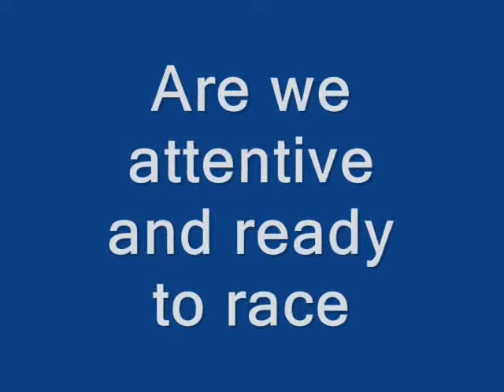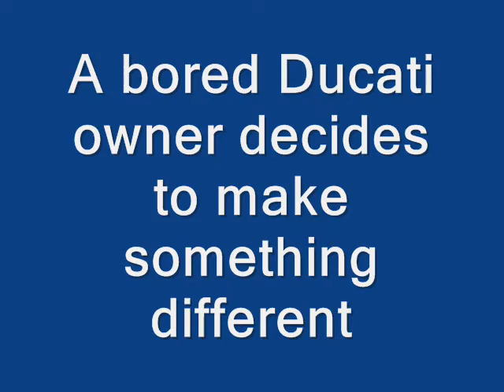Ducati Val de Vinne 2006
Val de vinne circuit The Ducati Day out The Lemans style start of the main race, see what happens when things dont go as planned and the mind wanders